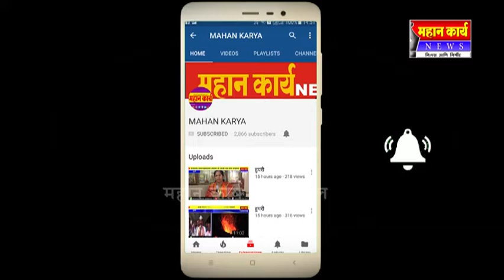बोरगाव- बेडकिहाळ रस्त्यासाठी १० जानेवारीची डेडलाईन, नागरीकांनी दिला उपोषणाचा इशारा